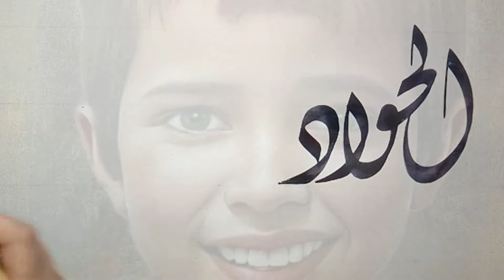ريان .. الحوادث عظة فهل من متعظ ؟..Ryan.. Accidents are a sermon, so is anyone warning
ريان .. الحوادث عظة فهل من متعظ ؟
?Ryan.. Accidents are a sermon, so is anyone warning